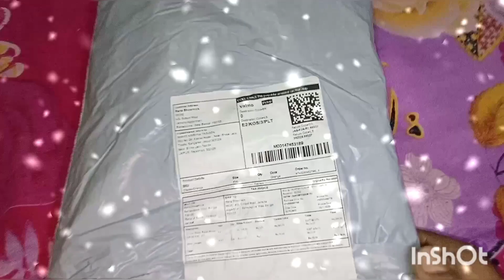Meesho থেকে খুব প্রিয় পছন্দের জিনিস কিনলাম ll